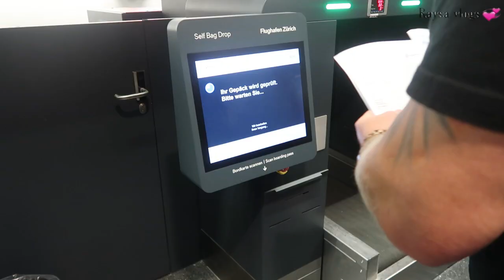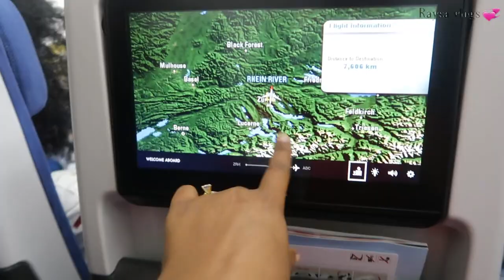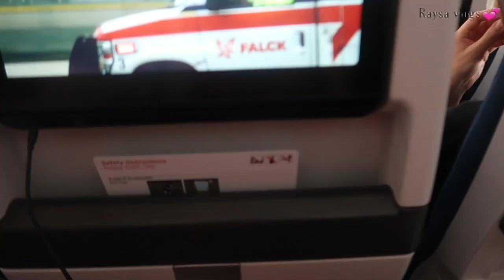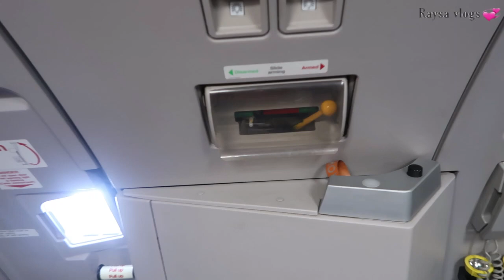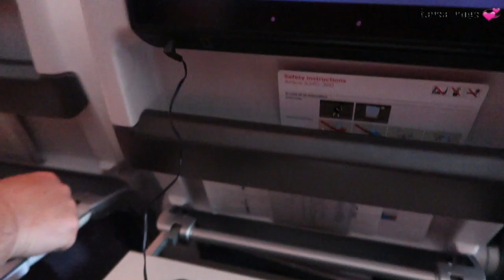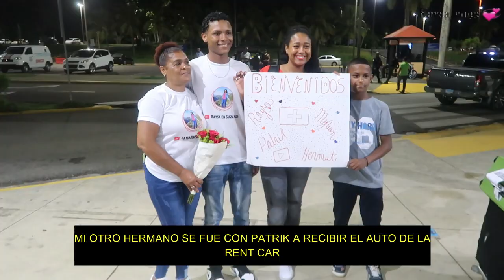✅ASI NOS RECIBE MI FAMILIA 😍🇩🇴 NUETRAS PRIMERAS VACACIONES JUNTOS😍/ASI ES LA COCINA DE UN AVIÕN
a si nos recibe mi familia /nuestras primeras vacaiones juntos/ a si es la cocina de avión

❤️ video recordando 👇👇mi boda 👰